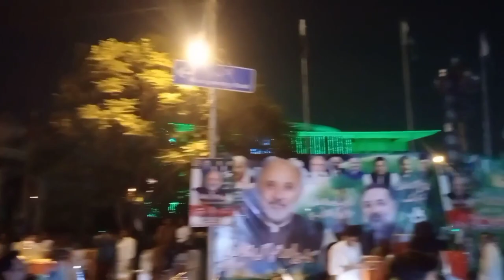14 August Mall Road Lahore | 14 August Vlog | Sting Man Vlogs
14 August Mall Road Lahore | 14 August Lahore | 14 August Vlog | Sting Man Vlogs

Your Quired

14 august lahore
14 august in lahore
14 august 1947
14 august celebration in lahore
14th august
14 august best willer lahore pakistan
14 august fireworks on minar e pakistan lahore 2022
14 august 2013
14 august 2022
14 august vlog
14 august prade
wagah border 14 august 2022
14 august songs
wagha border 14 august
14 august parade
14 august status
14 august hit song